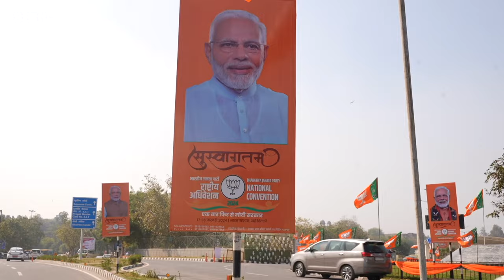India election: Could PM Narendra Modi win another term? | BBC News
Prime Minister Narendra Modi seems unstoppable in the run up to India’s national elections.

His approval rating is at 78 percent. By comparison, UK Prime Minister Rishi Sunak’s approval rating is negative 49 percent.

Although elections have yet to be called, Mr Modi unofficially kicked off his campaign in January when he inaugurated a temple in Ayodhya.

Ten years since coming into office, Samira Hussain sets out to find what is behind his enduring popularity.